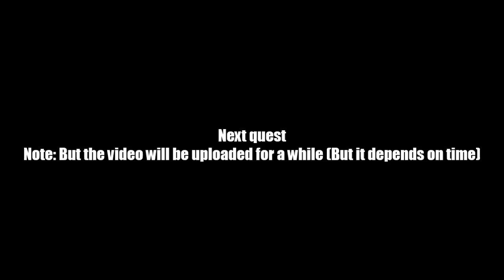AQ Worlds "Escape!" (Quest)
Quest:Escape!

NPCs:Castle of Glass

Monster List:None

Turn in:Escape from the Mirror x1

Equipment Won:None